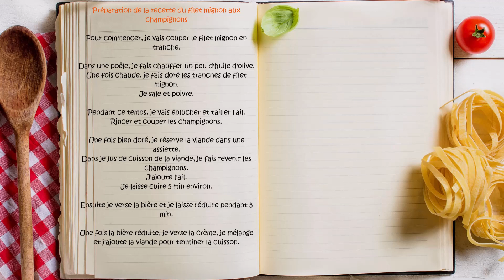Filet mignon aux champignons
Recette du filet mignon aux champignons

Calories :
1089 Kcal pour le plat / 543 Kcal pour 1 portion

500 gr de filet mignon
250 gr de champignons
200 ml de bière
150 ml de crème
3 gousses d'ail
Sel, poivre
Huile d'olive

Couper le filet mignon en tranche
Rincer, Éplucher et tailler les champignons.
Éplucher et tailler l'ail.

Dorer la viande 3 min de chaque côté.
Faire la sauce 10 min
Finir la cuisson de la viande 3 min

Préparation de la recette du filet mignon aux champignons
Pour commencer, je vais couper le filet mignon en tranche.
Dans une poêle, je fais chauffer un peu d'huile d'olive.
Une fois chaude, je fais doré les tranches de filet mignon.
Je sale et poivre.
Pendant ce temps, je vais éplucher et tailler l'ail.
Rincer et couper les champignons.
Une fois bien doré, je réserve la viande dans une assiette.
Dans je jus de cuisson de la viande, je fais revenir les champignons.
J'ajoute l'ail.
Je laisse cuire 5 min environ.
Ensuite je verse la bière et je laisse réduire pendant 5 min.
Une fois la bière réduite, je verse la crème, je mélange et j'ajoute la viande pour terminer la cuisson.

00:00 Introduction
00:30 Découpe de la viande
00:45 Cuisson de la viande
01:30 Préparation des légumes
01:45 Cuisson de la sauce
02:32 Fin de cuisson de la viande
02:51 Liste des ingredients